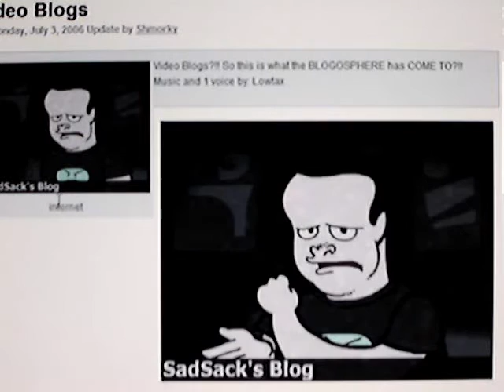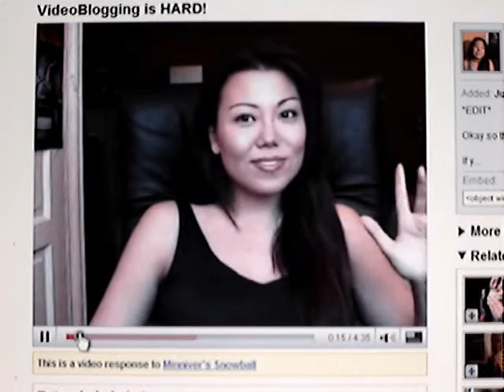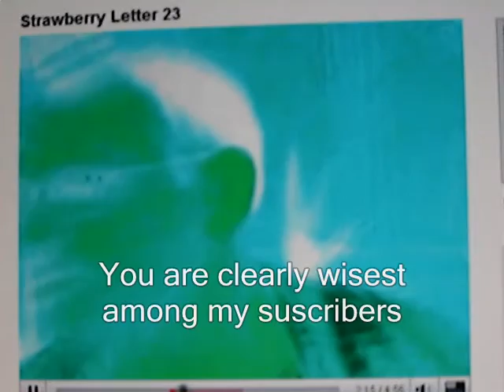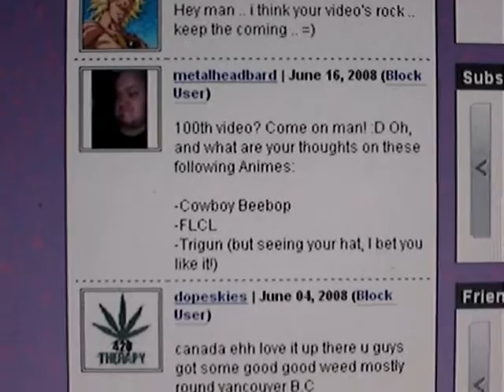100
Trying to get this uploaded at the last minute prior to going camping for 5 days. It's been partially done for nearly a month now and finally got all the little bits I needed to make it. It's not quite as epic as origonally planned but it wouldn't of been possible to fit everything I had planned into the 10 minutes anyways. It is however a video I've been meaning to make for quite a while and I just needed a good time to make it.

Hope you guys have a good week. I'll b back soon with more vids :)